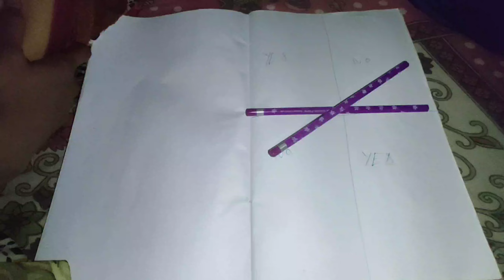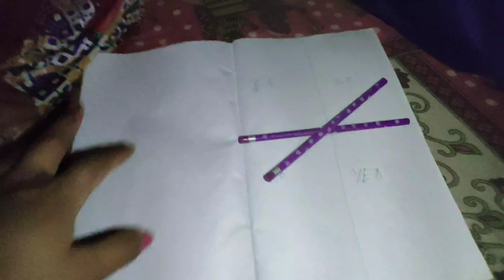सच में भूत आ गया | Charlie Charlie Ghost Challenge | Horror Game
चार्ली चार्ली Horror Game Story
pencil game
charlie charlie kya tum yahan ho
it's very dangerous
do not try at home
kabhi mat khelna

Follow me -